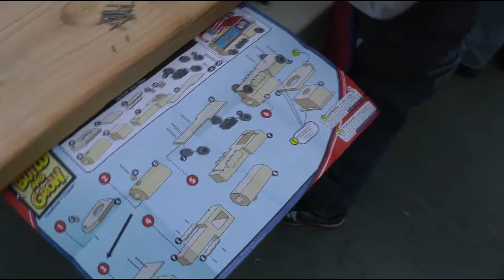Lowes Build & Grow Day at Lowes Ventura store 1734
Always a great, fun day for kids when they get to build things!